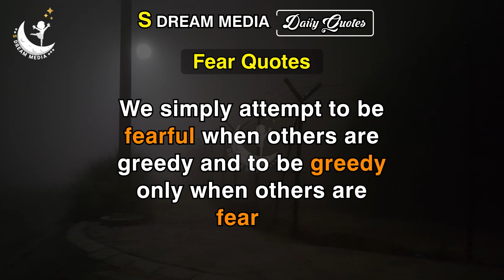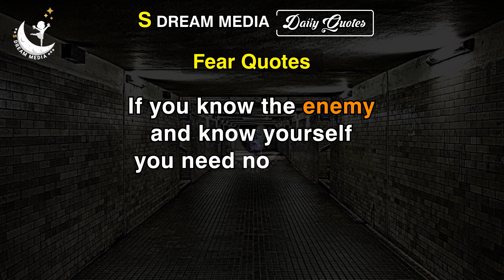Fear Quotes || Daily Quotes || S Dream Media